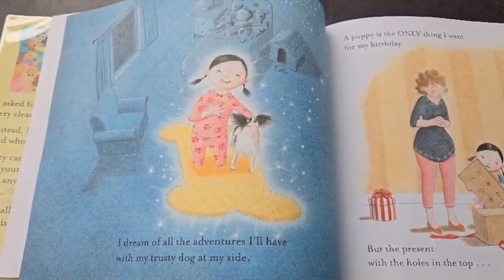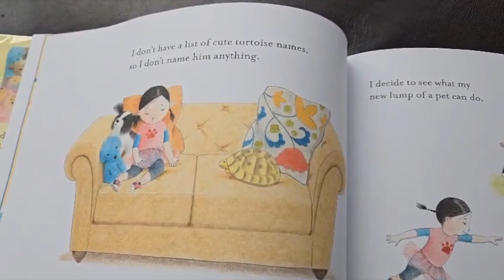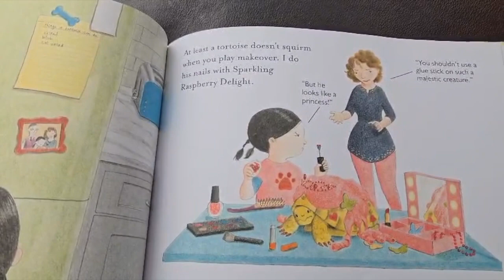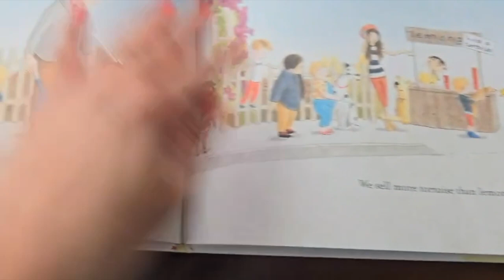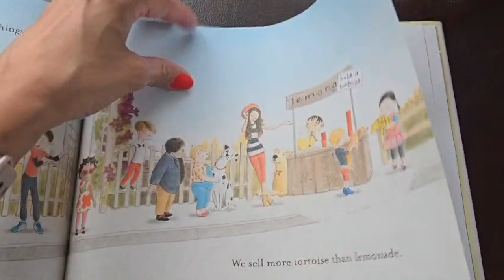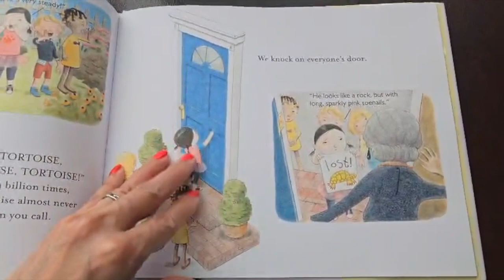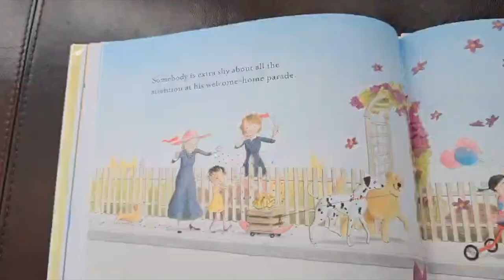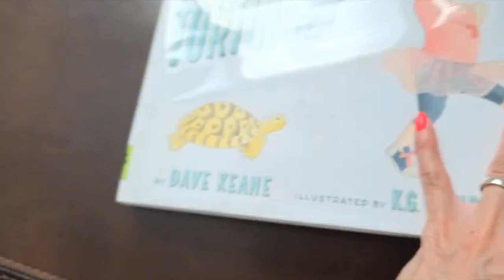reading books educational learning toddlers